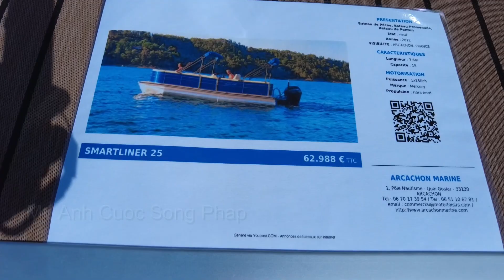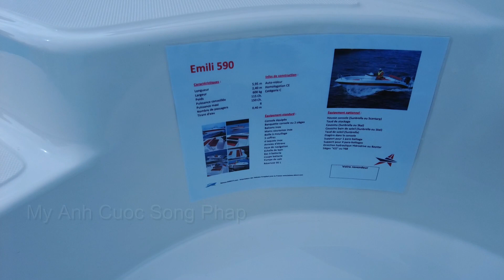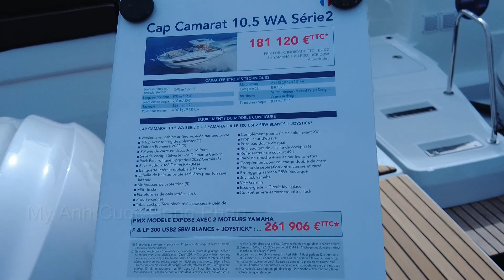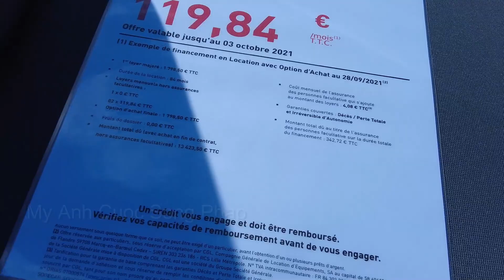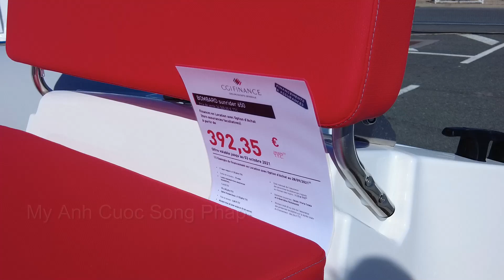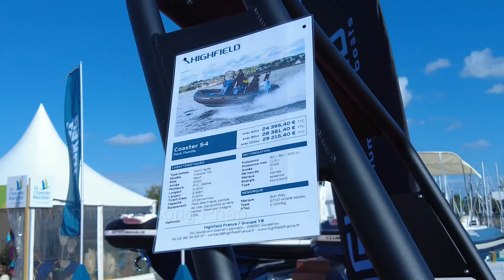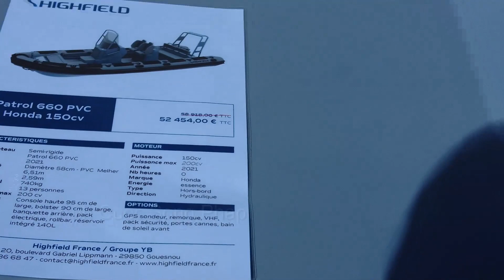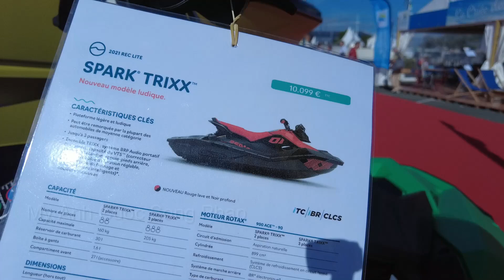Khám Phá Du Thuyền ở Pháp